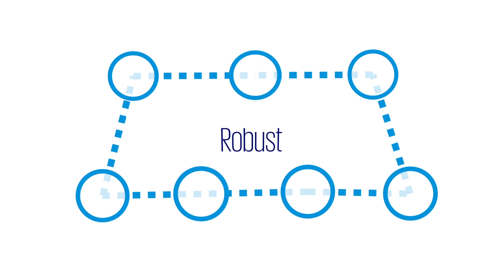KPMG Clara powers KPMG Dynamic Audit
The gateway to bringing today and tomorrow’s technologies to KPMG’s Dynamic Audit.